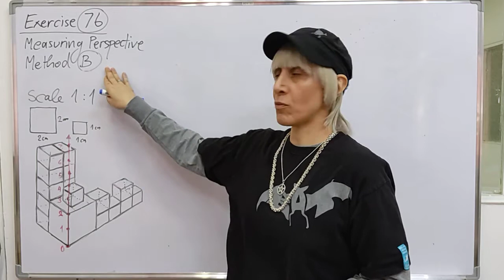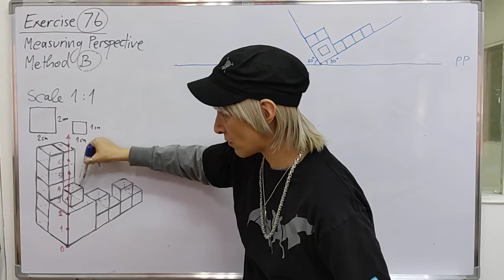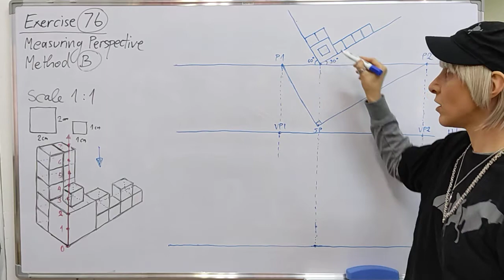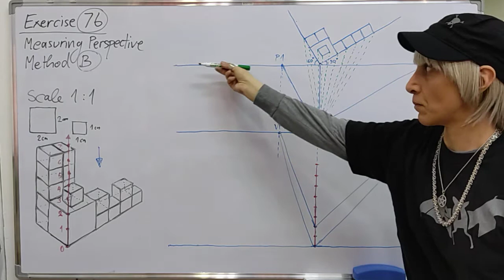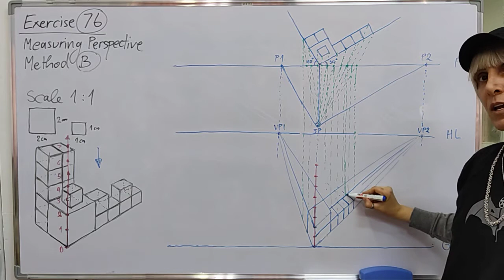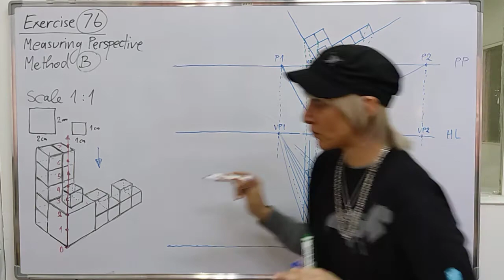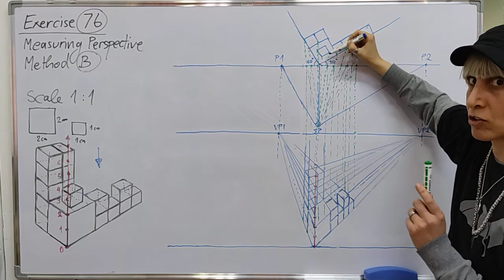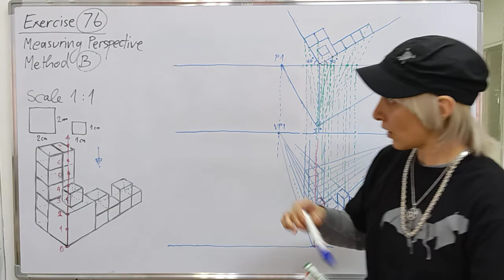Revolved Plan View Method for accurate drawing in 2-point perspective